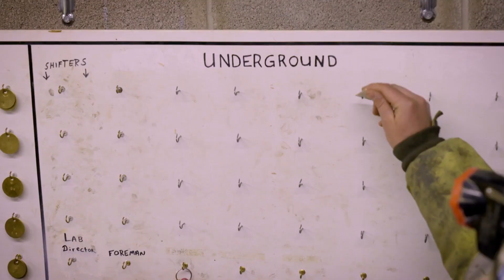Cómo funciona el Sistema BOA - FAL SEGURIDAD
Durabilidad, comodidad y facilidad de uso... así funciona el sistema BOA, el sistema de atado y desatado más rápido del mundo.